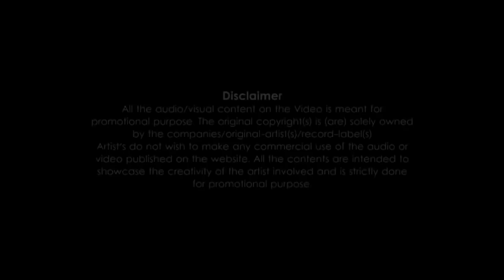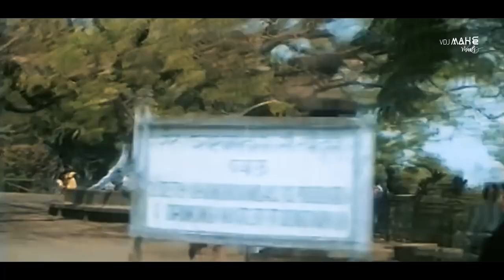Best Of Love Mashup 2018 ||By m.d.creation